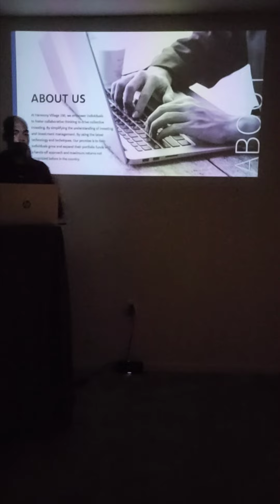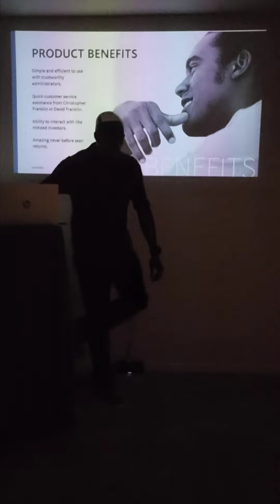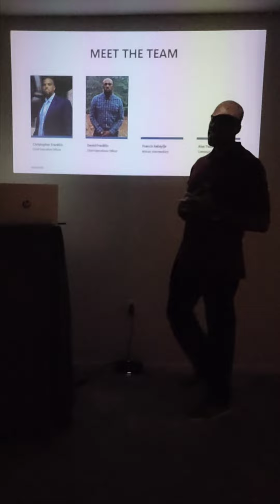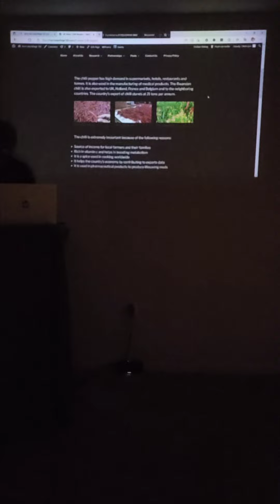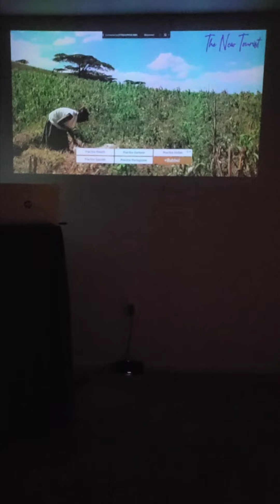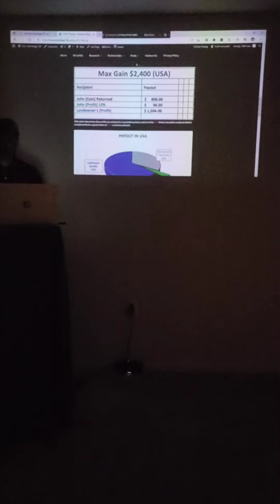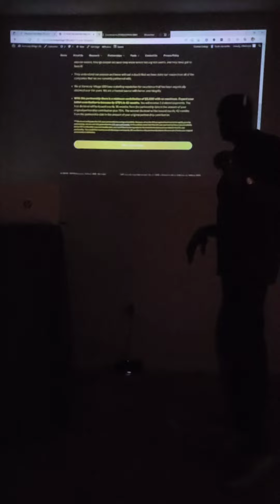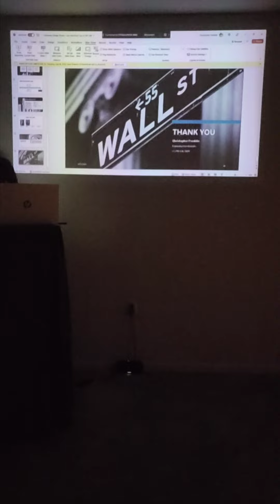Harmony Village 100 Partnership Opportunity Conference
We tell you why you should partner with agricultural businesses on the continent of Africa. We also explain how doing this is easy by using our knowledge of intercontinental partnering.